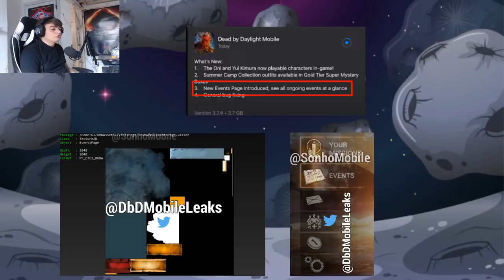New LEAKS! KYF (Custom Matches)! PROFILES, NEW FEATURES & MORE Coming To Dead by Daylight Mobile!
Join it to speak with me, play with people, play with me, ask questions, watch discord exclusive streams & more! Also find out more about upcoming updates...

Follow me for updates and so much more! Trust me, my best social media!